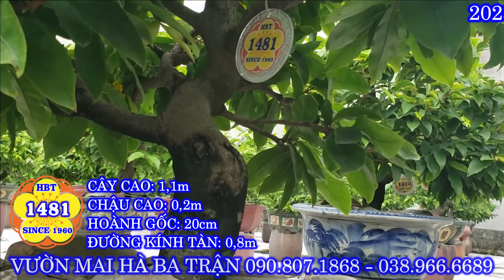HBT-1481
🌏Websites:
📞 Điện thoại:
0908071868 hoặc 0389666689 (Út Hà)